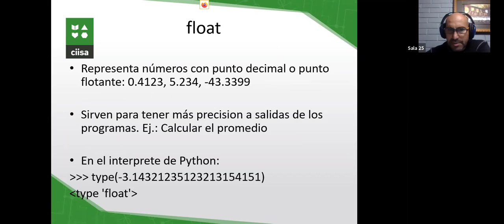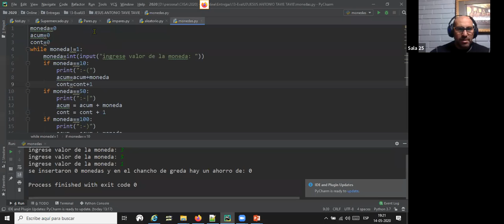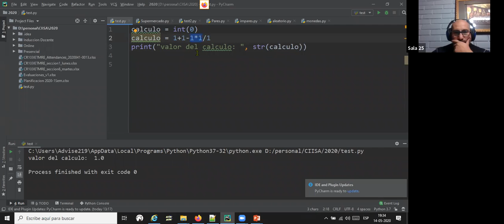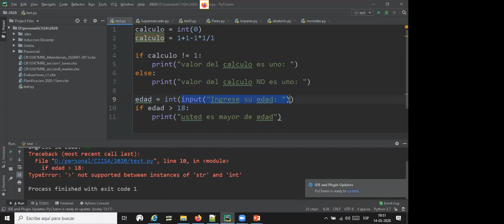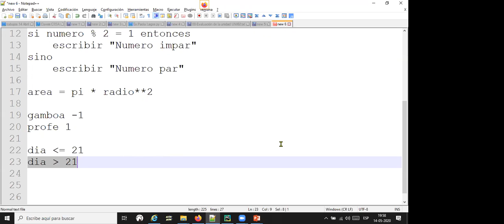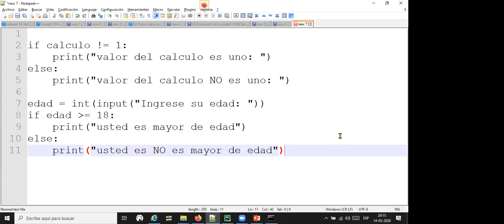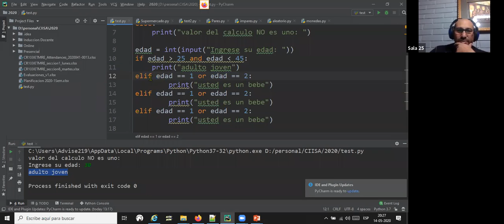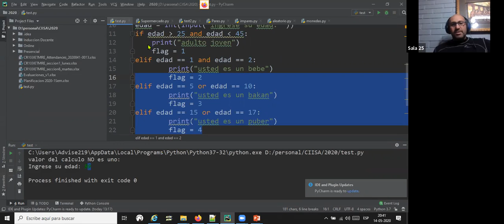Programación básica - Introducción a Python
- Introducción a Python Clase  5 - 6 Tipos de datos y operadores